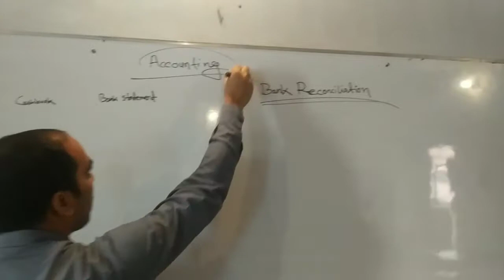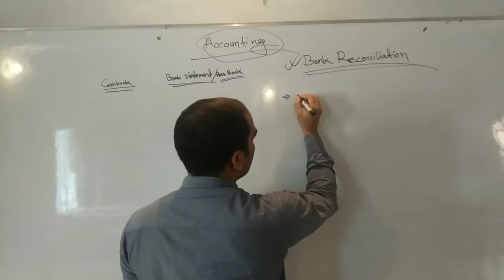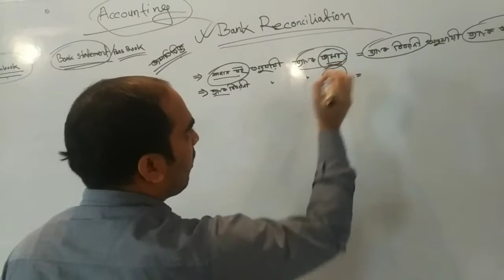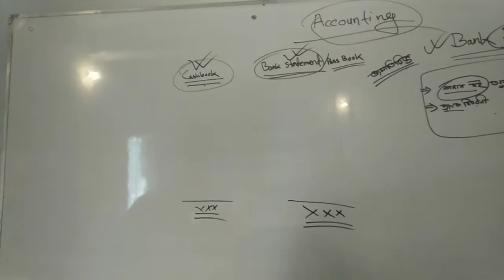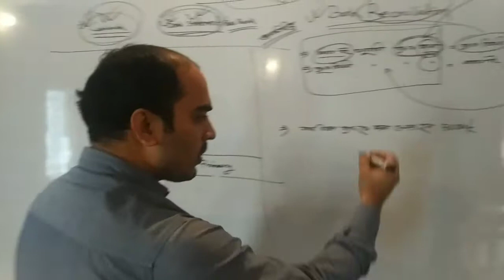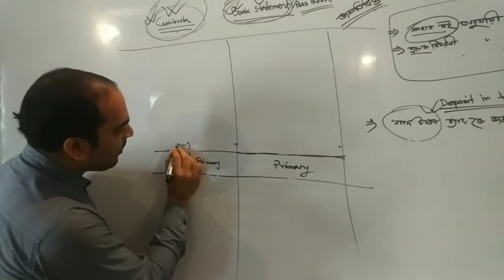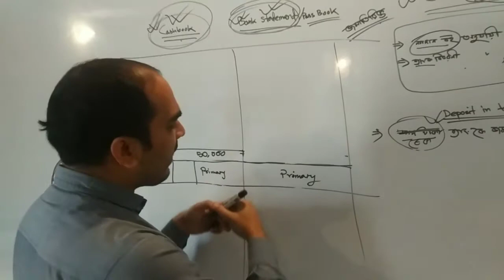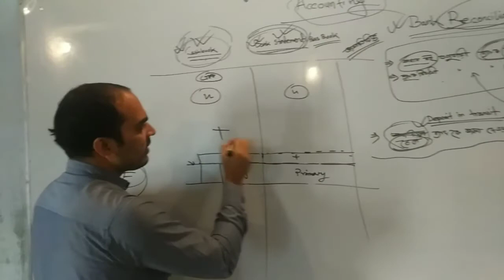Bank Reconciliation || Accounting || Md. Abul Basar